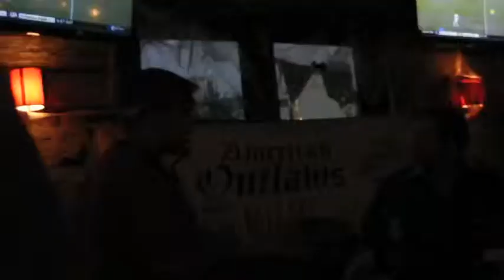Vlog 3 So Much Freedom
Outlawnole and I went out with AO_Miami for LD last game.